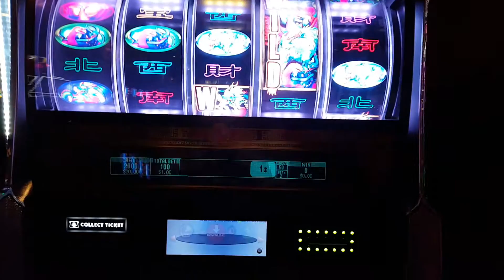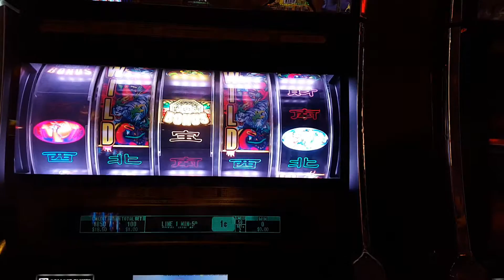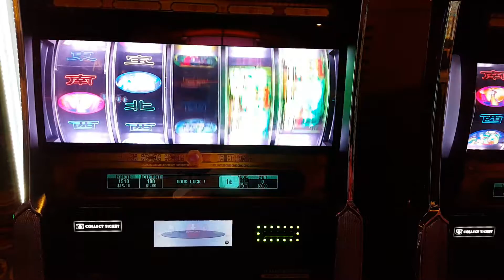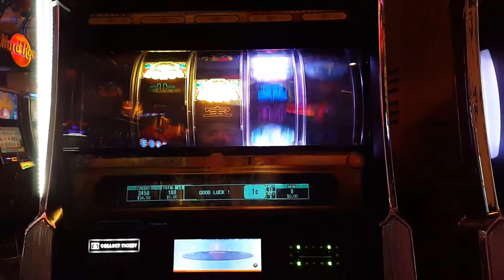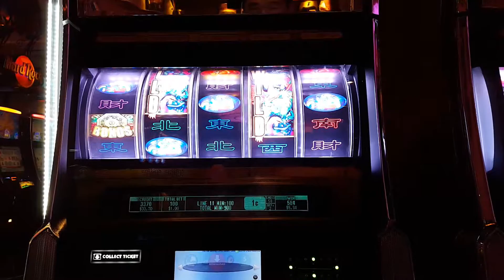4 CHINESE BEASTS 🐯 SLOT LIVE PLAY 🐯 DOUBLE OR NOTHING 🐯 HARD ROCK CASINO TAMPA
I hope you enjoyed the video as much as I did.

I play slots for entertaining purposes and have limited spending for gambling.

I do not encourage anyone to gamble as a form of income. Please gamble responsibly.

Love from Tito!